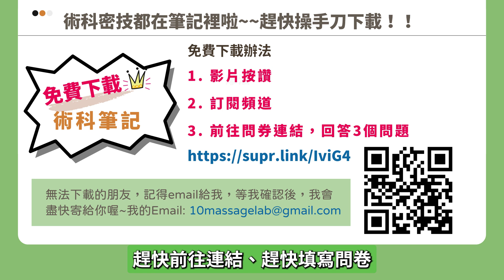【術科第一站第2 題】摩（擦）法、按法、拿法 | 22600 民俗調理業傳統整復推拿技術士 | Mr Ten 按摩職人研究室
22600 國家考試民俗調理業傳統整復推拿技術士分為學科與術科考試，術科是第二關，要及格需要多多練習，影片內容是第一站十大基本手法第一站第2 題：摩（擦）法、按法、拿法，一定要好好吸收好好練習，未來考到技術士證照不僅提升專業形象，更能提高預約來客數喔，希望各位考生不要放棄這個機會喔😉

㊙㊙ 滿滿乾貨直接送給你

▼ 影片目錄 ▼
00:00術科第一站第2題開始
04:35【免費下載術科筆記】👈